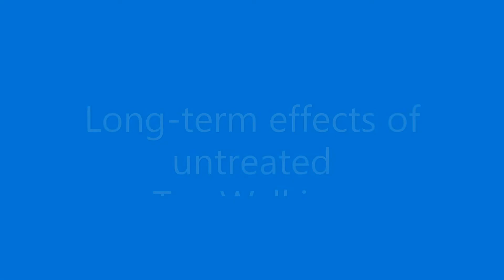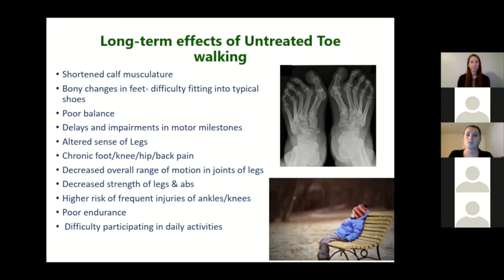Long term effects of Untreated Toe Walking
Untreated toe walking can cause developmental delays and have profound physical and social effects for children as they grow.